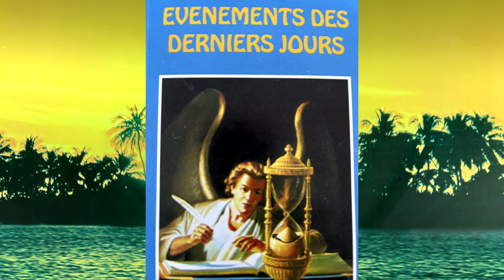Fos Priye! Priere et Lecture Biblique #174 1 Rois 13, 14, & 15 [French & Hatian Creole]